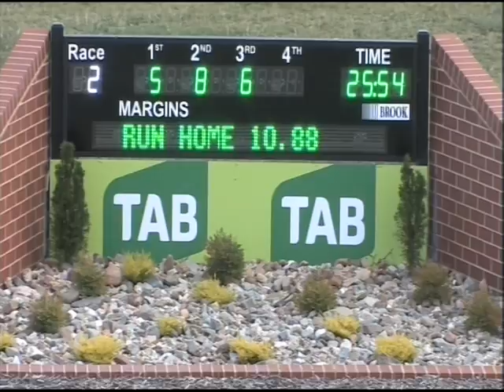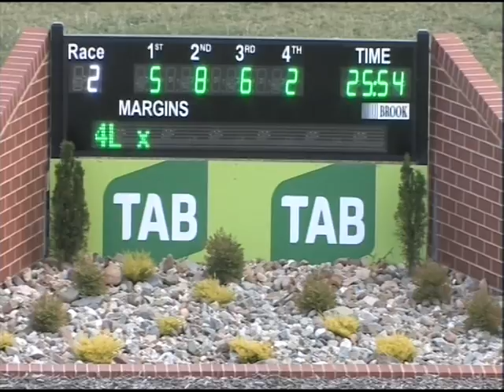Canberra 31012016 Race 2